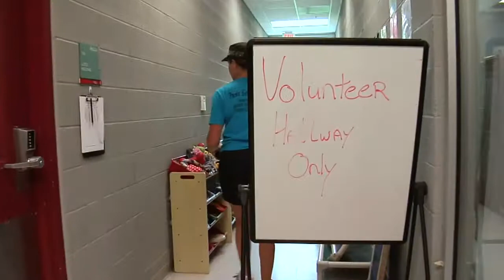Edmond Animal Welfare Volunteers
Find out what it takes to be a volunteer at the Edmond Animal Shelter, and see how these wonderful volunteers help dogs and cats become ready for adoption.  Also learn how you can become a volunteer at Edmond Animal Welfare too.

2424 Old Timbers Drive   |   Edmond, OK  73034

Hours:
Monday thru Friday   |   10 am - 6 pm
Saturdays   |   12 pm - 4:30 pm
Sundays   |   1 pm - 4:30 pm